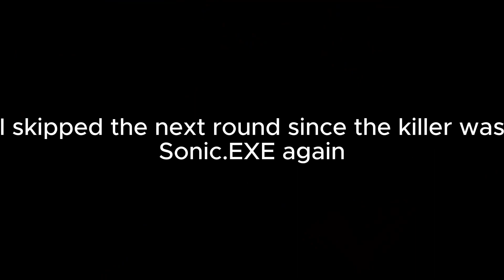SPRINGTRAP IS IN ROBLOX PILLAR CHASE 2!